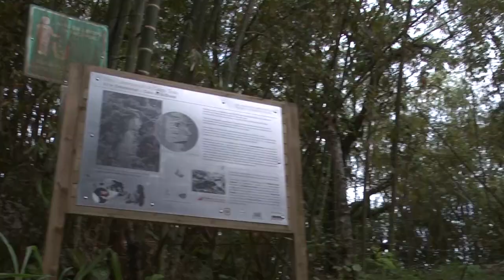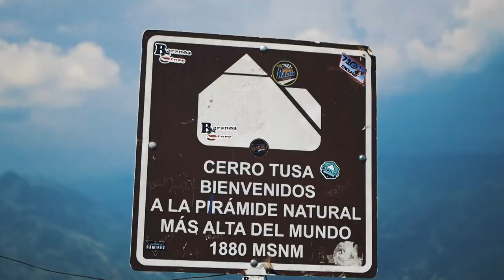Conozcamos la Piedra de los sacrificios en Cerro Tusa - [Negocios en Tm] ®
Comprometidos con la reactivación económica responsable y segura del sector turismo, hemos dedicado varios de nuestros espacios a promover lugares para visitar. En esta ocasión conoceremos un poco más de Cerro Tusa en Venecia, Antioquia.

Negociosentm